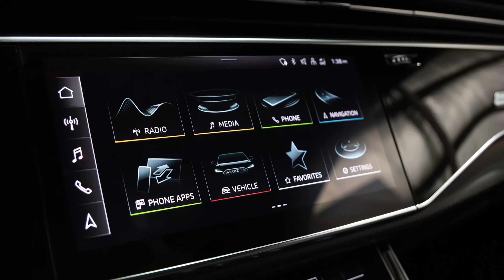2021 Audi RS Q8 4 0T quattro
WU1ARBF14MD000848